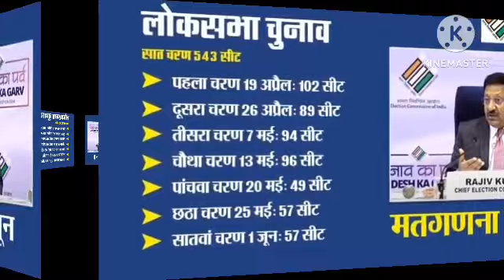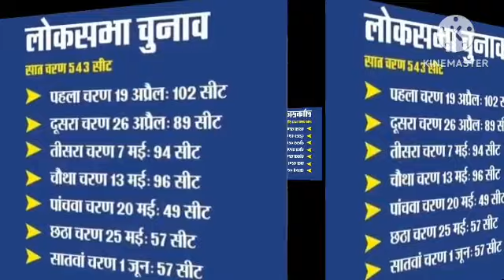लोक सभा चुनाव 2024 का एलान